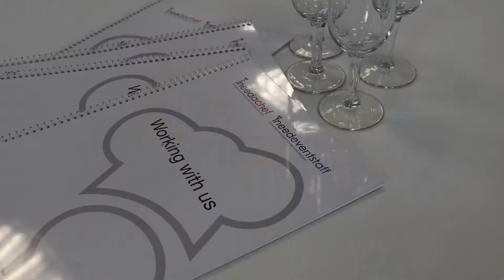Alltel Customer Success Story with I Need A Chef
Paul Mawdsley from I Need A Chef shares how Alltel's 24 hour Live Answering Service helps keep his hospitality staffing business ticking no matter the hour.